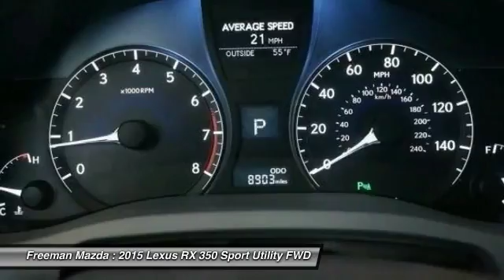2015 Lexus RX 350 Irving TX PFC150175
2015 Lexus RX 350

Freeman Mazda
1840 E Airport Fwy

Thank you for visiting another one of Freeman Mazda's online listings! Please continue for more information on this 2015 Lexus RX 350 with 8,902 miles.Your buying risks are reduced thanks to a CARFAX BuyBack Guarantee. This Lexus RX 350 defines excellence in an SUV. It has the convenience of limitless boundaries paired with city sophistication.The Lexus RX 350 's pristine good looks were combined with the Lexus high standard of excellence in order to make this a unique find. Look no further, you have found exactly what you've been looking for.